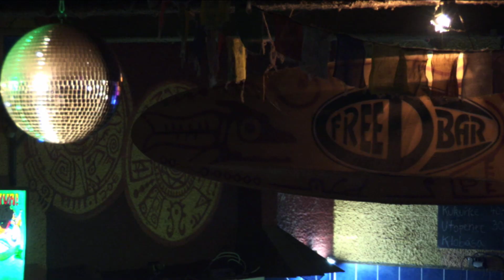Free-D-Bar / Prago Union